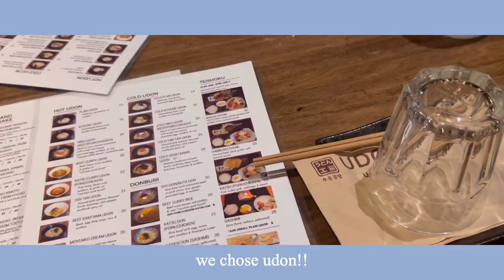nyc vlogs #1 - eats, digital cameras, and a lost jacket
hey guys!! i go to nyc so often that i figured i would vlog my time there. this video is a bit mundane but i hope that you guys enjoy my daily adventures. if you like this video make sure you like and subscribe!!